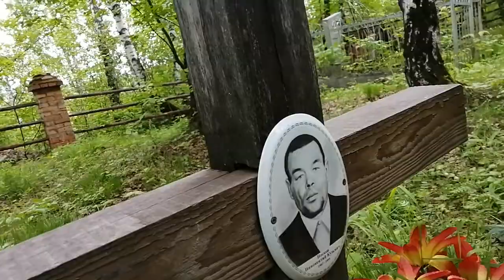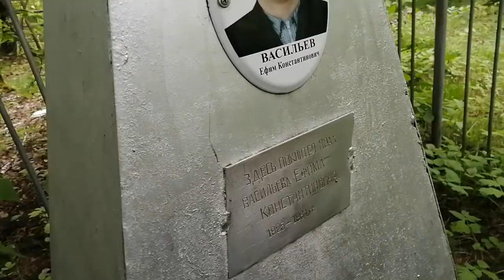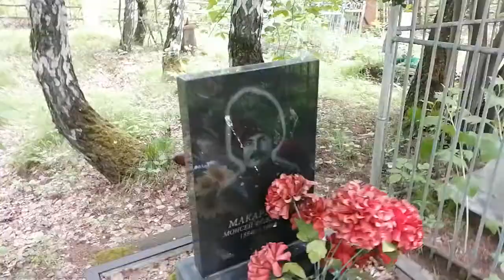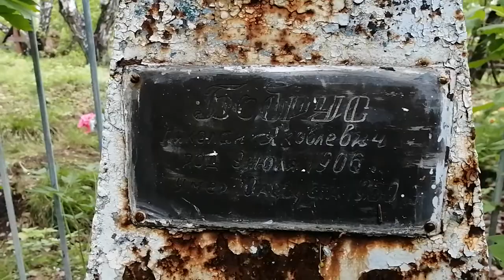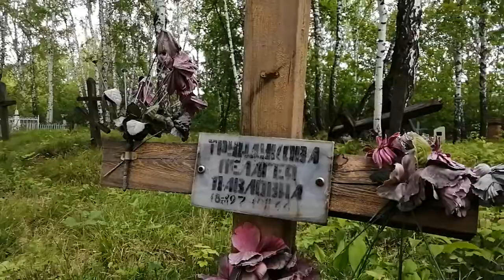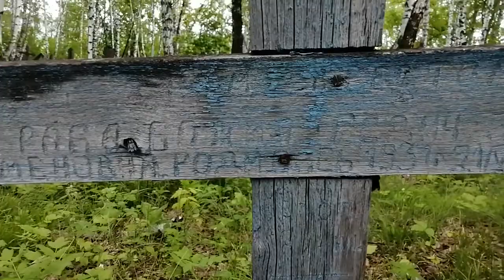Кладбище заброшенное. Захоронения начало середина 20 века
Вторая часть. Деревня на пути отступления Колчака по руслу Кана.